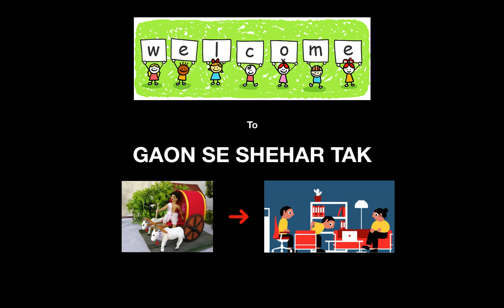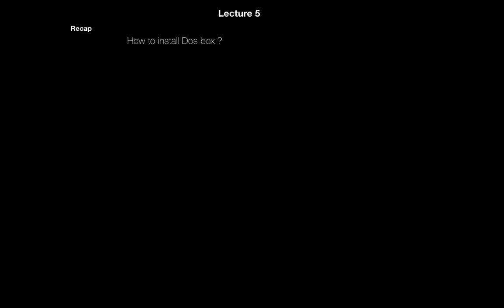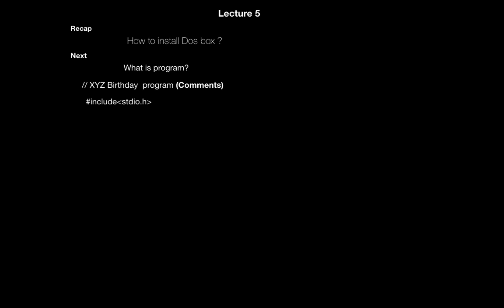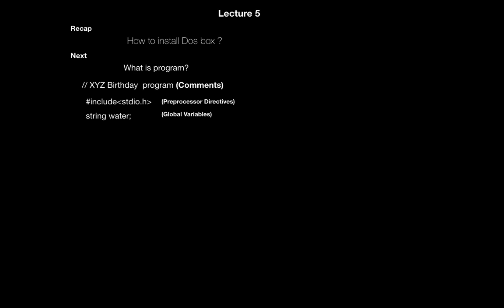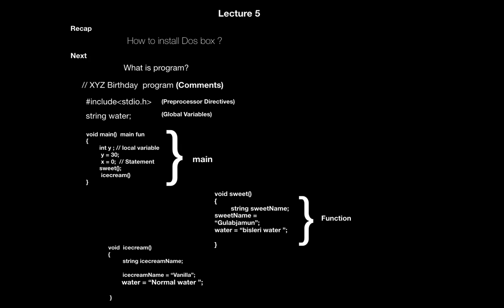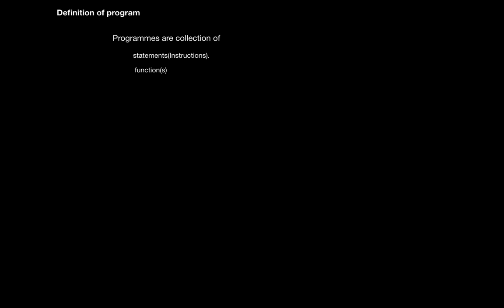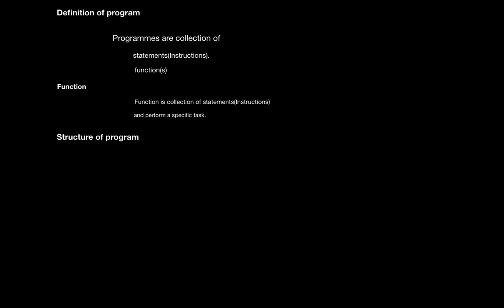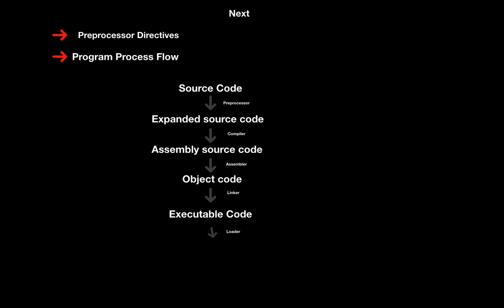Tutorial 5 : Structure of c program with an suitable example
Dear Friends !!! We have learn today what is basic structure of C Program.